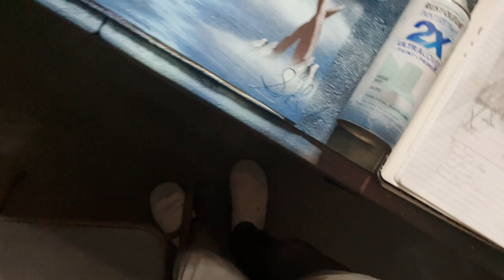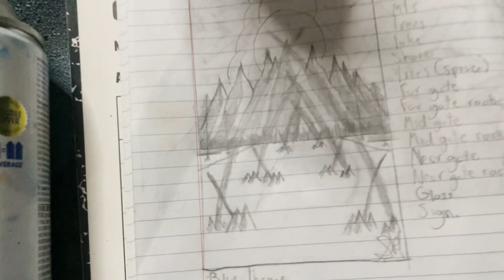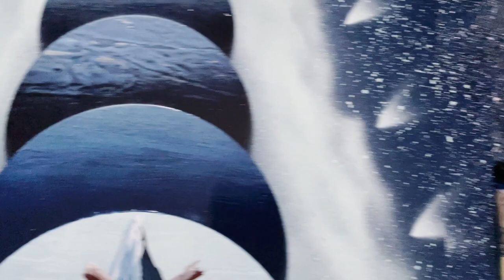Midgard Gates SprayArt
This blue culture painting is, as you can guess from the title, heavily inspired by Nordic culture. I had plans to use Yggdrasil (the Norse world tree) in the painting, but opted for Nordic arch gates instead. All in all I think I did a good job with this one, though it has it's flaws. I would again truly appreciate any feedback (whether it be compliments or criticisms) both are more then welcome as both drive me to become a better spray paint artist, thank you and enjoy!

- Music from Fesliyanstudios.com (IN ORDER)